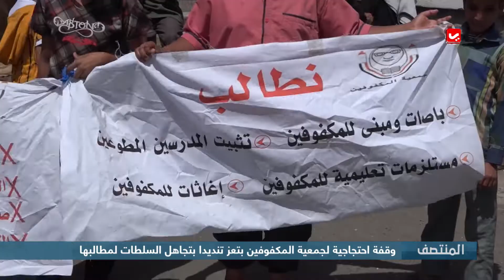وقفة احتجاجية لجمعية المكفوفين بتعز تنديدا بتجاهل السلطات لمطالبها